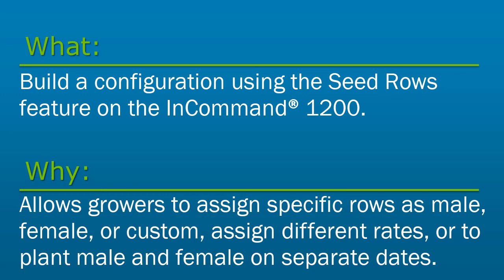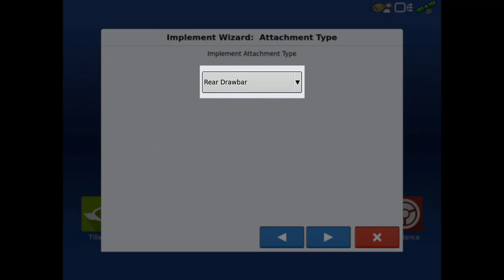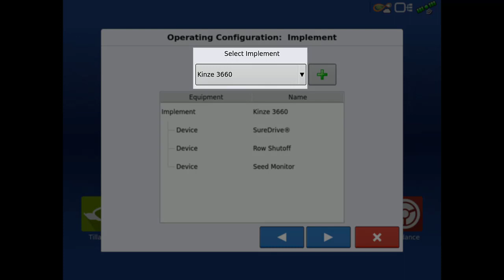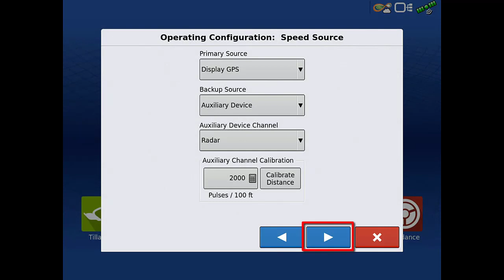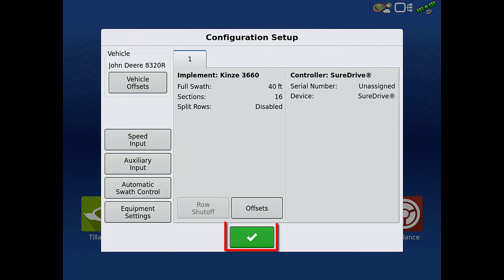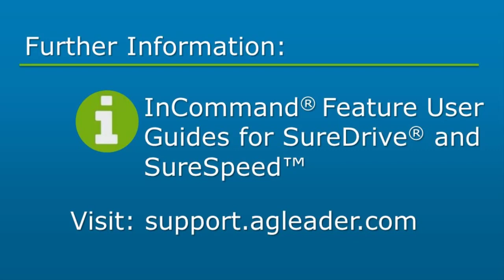InCommand® 1200 Seed Row Feature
In this video we will build a configuration using the Seed Row feature on the InCommand 1200.